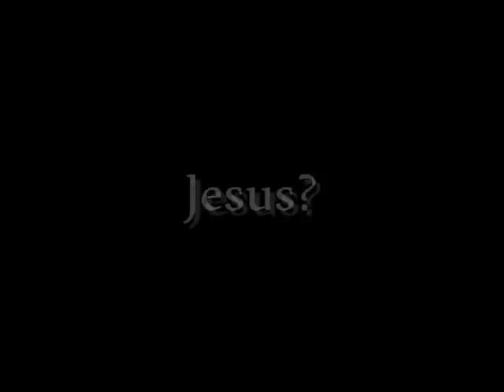Would Republicans Nominate Jesus?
John Fugelsang; political comedian, actor and writer considers if Jesus might be the ideal candidate for the Republican GOP Presidential nomination. Or is he?